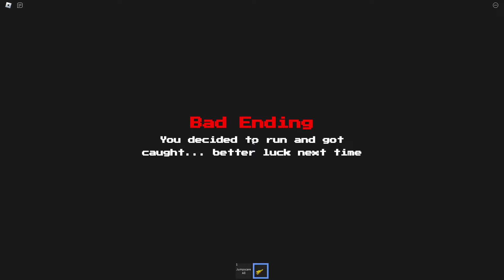MIDNIGHT DESSERT *ALL Endings and Badges* FULL WALKTHROUGH! Roblox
It's midnight and people want Dessert...

00:00 Intro/Welcome to Midnight Dessert
00:50 Leaving Ending
11:30 Good Ending
19:48 Bad Ending
20:35 Secret Ending